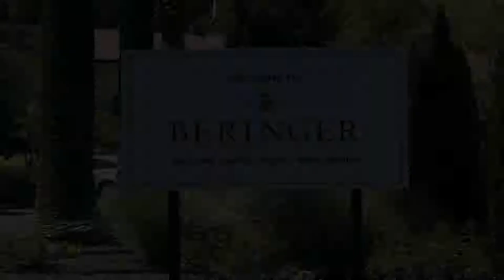Napa Valley, California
A short video of the beautiful wine region of Napa Valley, California with stops at the Andretti and Beringer Estates and the Calistoga Hot Springs.